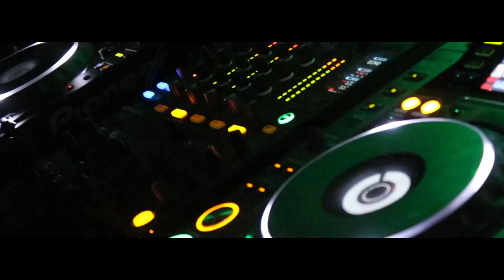Dupla város, tripla buli! – Pécs | #003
Három rendezvény, egy csapat! Nézzétek meg, hogyan teltek napjaink Pécsett, miközben több száz lelkes szalagavatottal ünnepeltük a nagy napot!💃 Főztünk, zenéltünk, buliztunk és megannyi élményt szereztünk!🔥